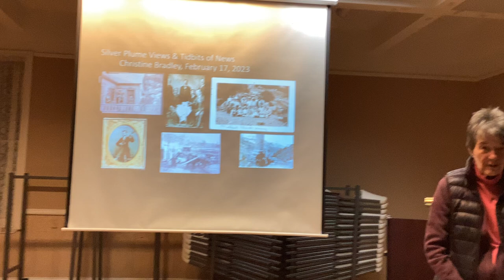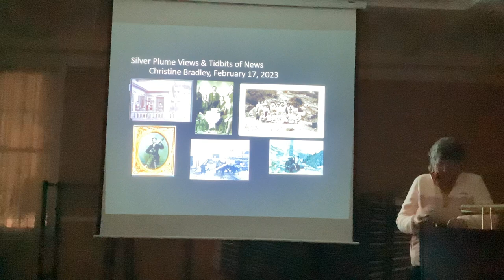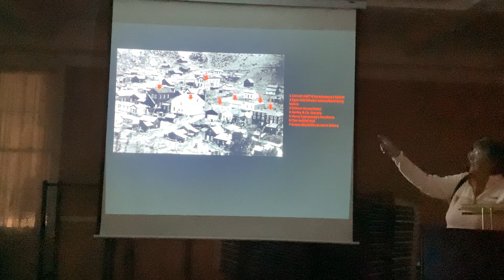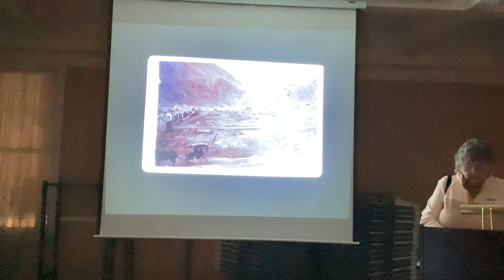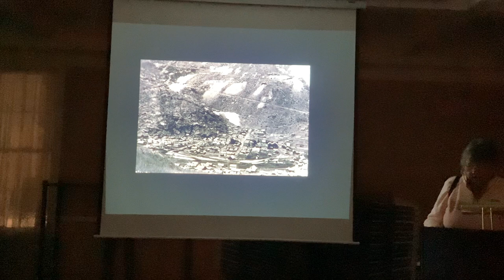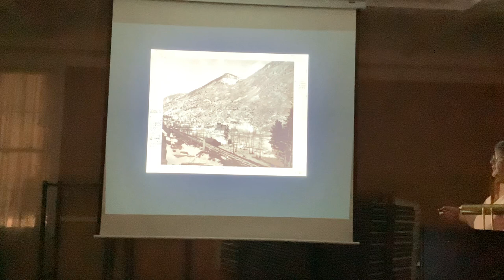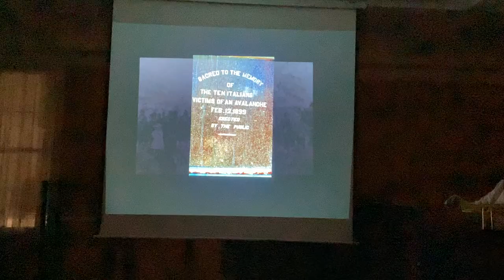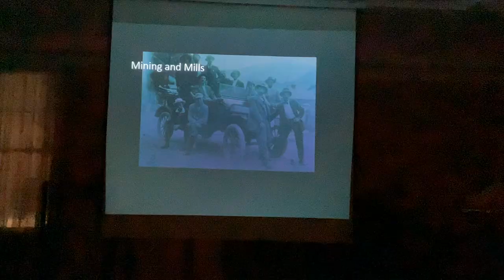Silver Plume Views & Tidbits of News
Christine Bradley, Archivist for the Clear Creek County Library District, presents Silver Plume Views & Tidbits of News.